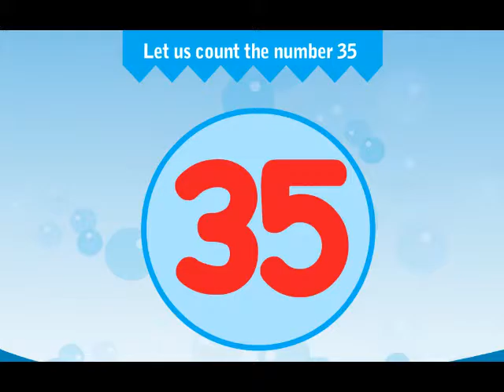Smart Start-LKG-05 Numbers-35